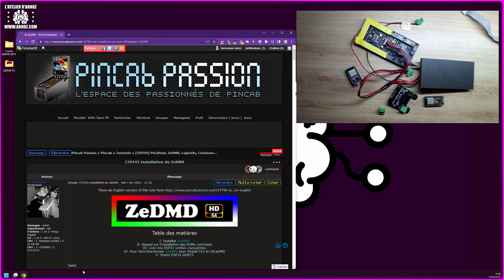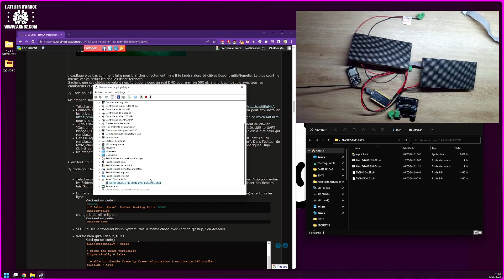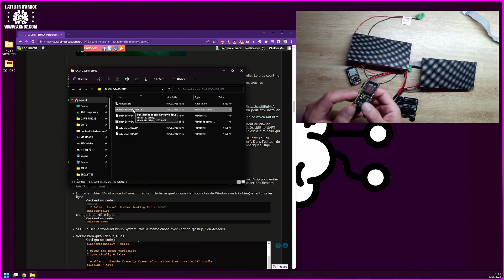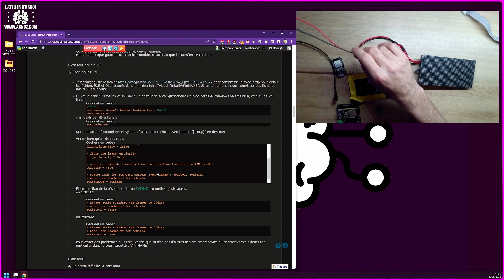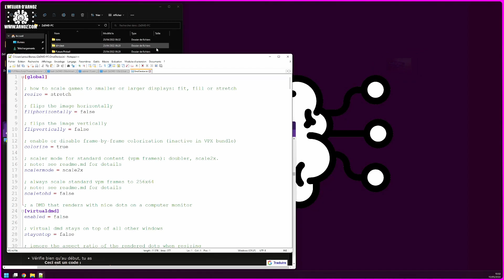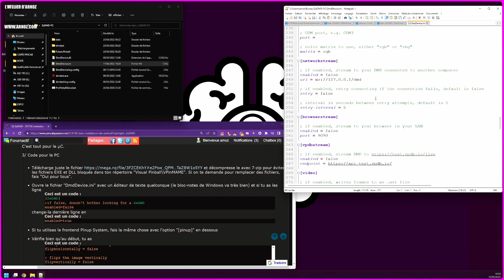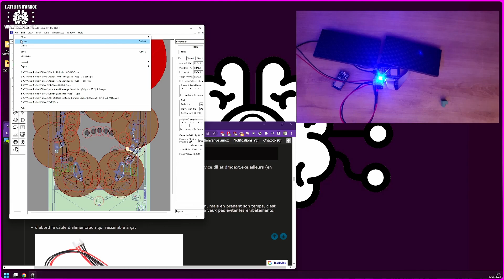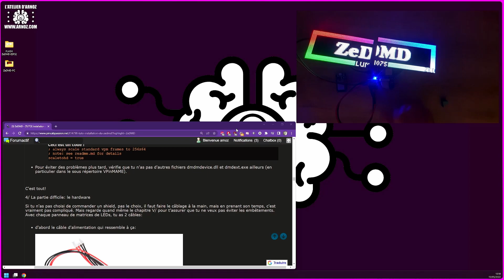ESP ZeDMD SHIELD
Vidéo de présentation de la solution ESP-ZeDMD SHIELD.
ça vous permets de mettre un vrai DMD sur votre pincab, c'est basé sur la solution de ZeDrummer de Pincab Passion, le tuto est dispo